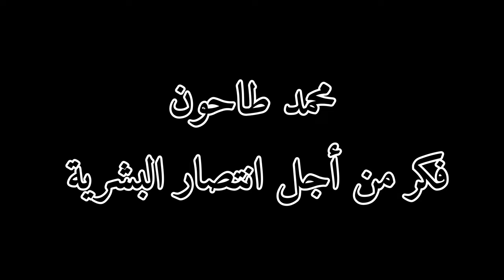الاستغلال فساد اخلاقي Exploitation is moral corruption La explotación es corrupción moral.